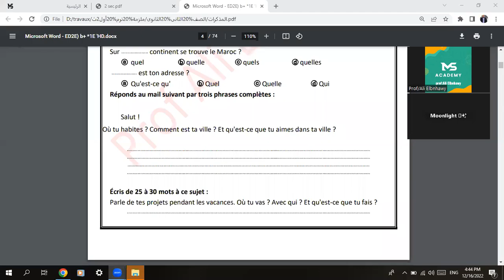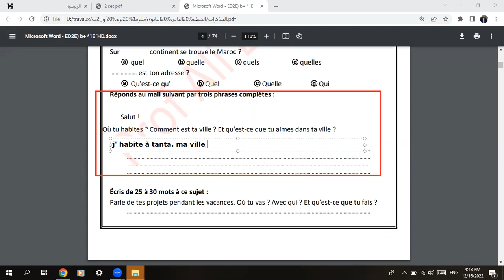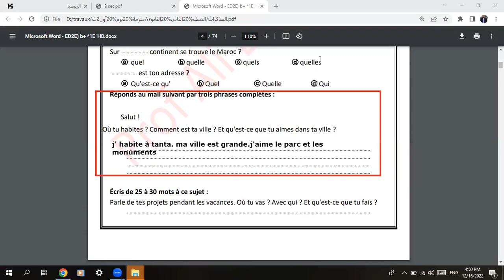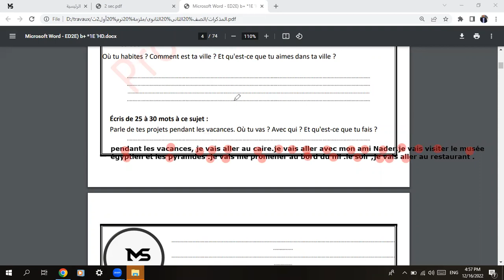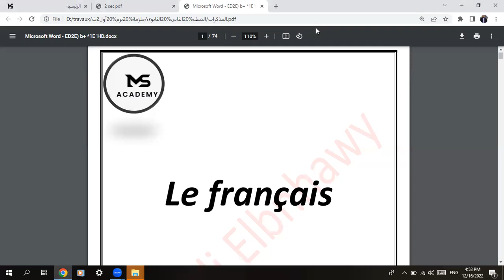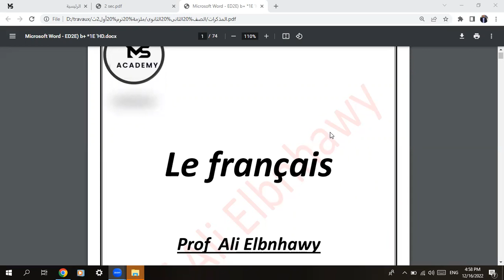مراجعة اللغة الفرنسية 2 ثانوى جزء 2